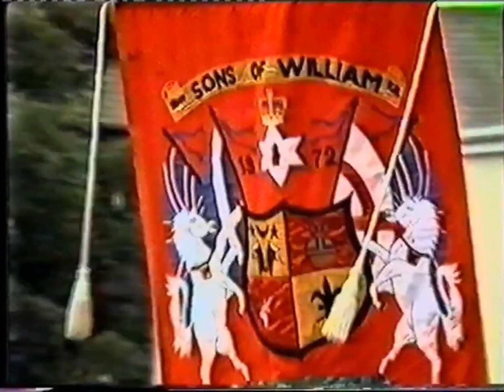Portadown 12th July 1989